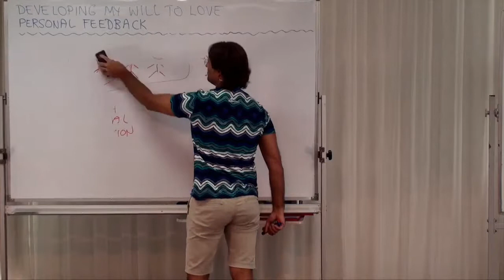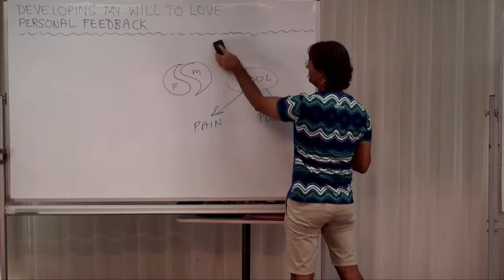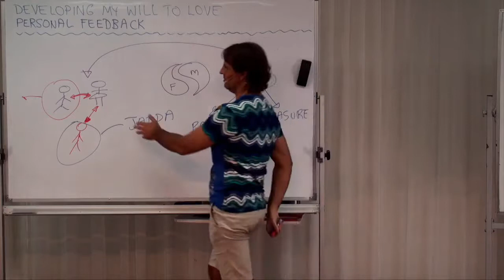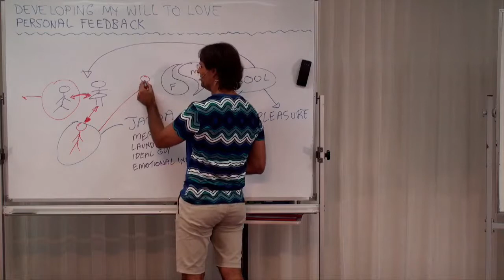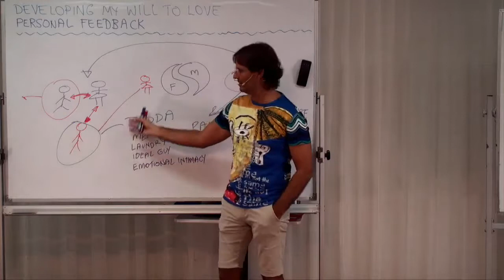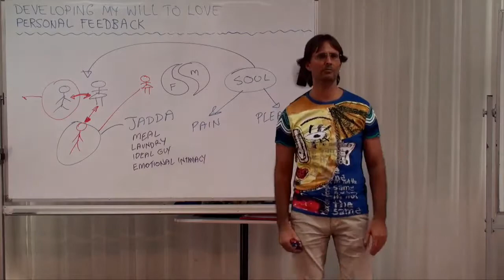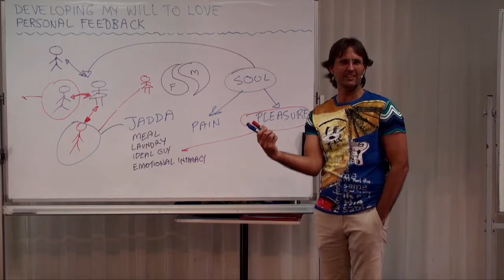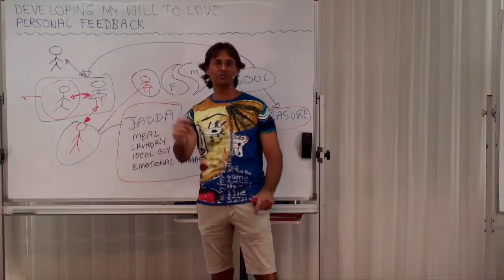Jesus on damage from emotionally incestuous relationships between mothers and sons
Jesus describes the emotional damage caused in children who whose mothers have taught their children to love them and meet their addictive needs. This is often at the expense of the child being taught to love itself. A mothers desire is often to create what they believe to be an ideal son from their own viewpoint.